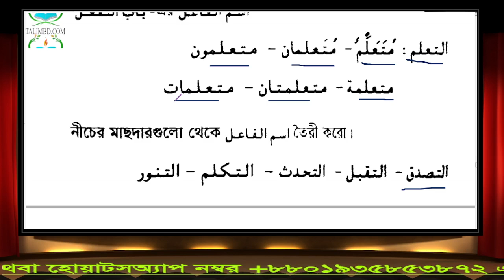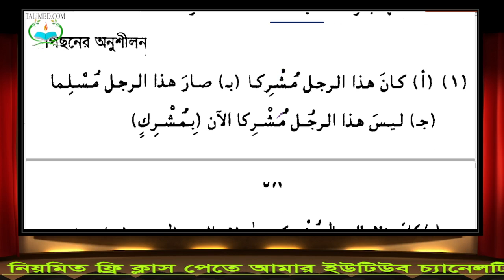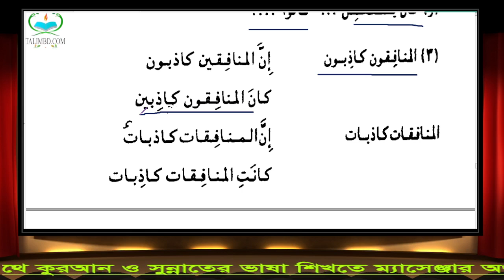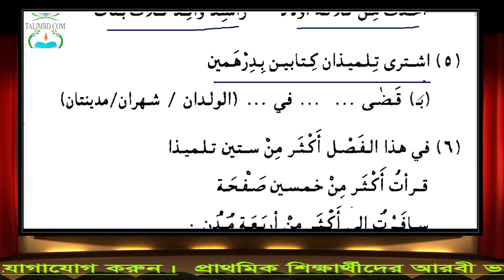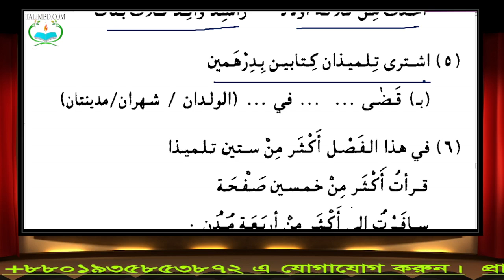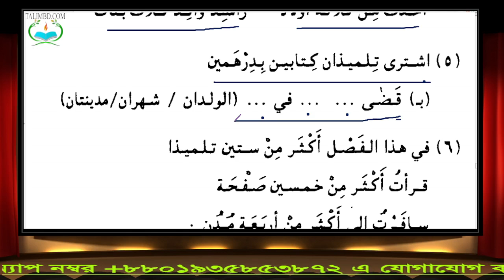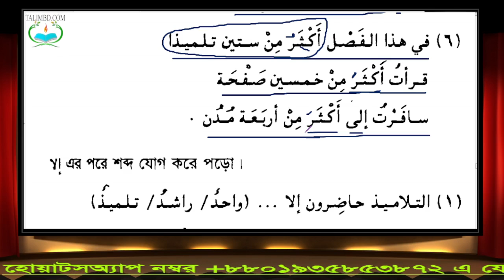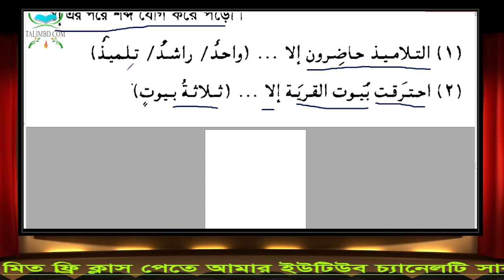১১৬. এসো আরবী শিখি লাইভ (২য় ব্যাচ) তৃতীয় খণ্ড || ১ম অধ্যায় || ৯ম পাঠ (তামরীনাত) (04.12.21)